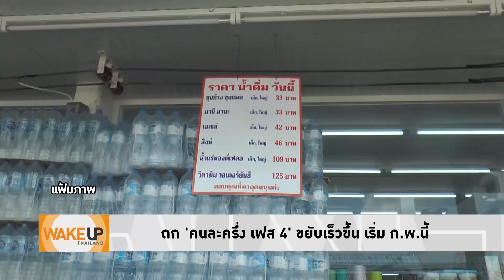Wake Up Thailand - ประจานเศรษฐกิจไทยตายไปแล้ว! ต้องกระตุ้นหัวใจ ด้วย 'คนละครึ่ง' 4 ครั้ง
เศรษฐกิจไทยมันพัง..จนตายไปแล้วหรือเปล่า? ต้องใช้เครื่องช่วยหัวใจ กระตุ้นเศราฐกิจ ด้วยโครงการ 'คนละครึ่ง' ถึง 4 ครั้ง ประจานความล้มเหลวของรัฐบาลได้เป็นอย่างดี